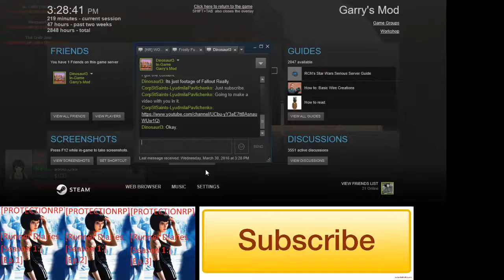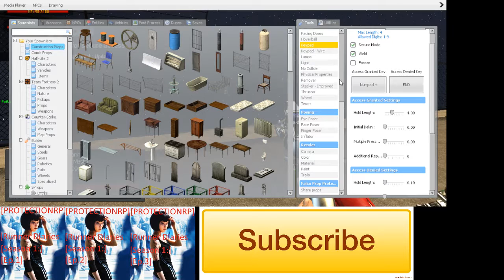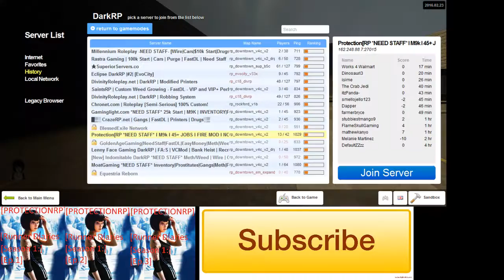ProtectionRP 3 7